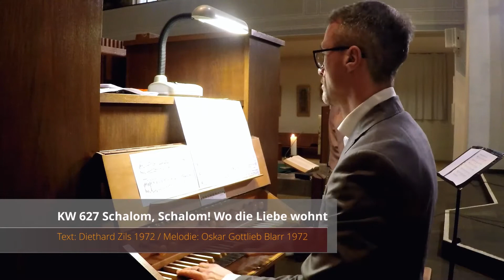7 WOCHEN MIT - 27. März 22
7 WOCHEN MIT...
 ...einem Impuls für den Tag
Wir möchten Sie einladen, die Tage von Aschermittwoch bis Ostern als "7 WOCHEN MIT" mit uns zu begehen. Die Corona-Pandemie ist schon eine "2 Jahre ohne"-Zeit, in der wir auf vieles verzichten müssen, deshalb bieten wir in dieser vor uns liegenden Passionszeit täglich einen Impuls mit Text und/oder Musik online auf unserem YouTube-Kanal an, der durch weitere Aktionen vor Ort und in Gemeinschaft ergänzt wird. Jede Woche steht unter einem Motto (Fragen - Glaube - Angst - Liebe - Zweifel - Hoffnung - "Mit Jesus auf dem Weg").
Die begleitenden Aktionen entnehmen Sie bitte unserer Homepage die teilweise erst kurz vorher bekannt gemacht werden können entsprechend der Lage in Bezug auf Corona.
Jeden Dienstag gibt es in dieser Zeit von 18.30 bis 19.00 Uhr eine Andacht und mittwochs ist von 15.00 bis 17.00 Uhr die Friedenskirche zum stillen Gebet, zum Entzünden einer Kerze und/oder für ein Gesprächsangebot geöffnet.
Nähere Informationen erhalten Sie auch zu den Öffnungszeiten des Gemeindebüros unter 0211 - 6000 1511.
Lassen Sie sich überraschen und teilen Sie die Information!
Wir freuen uns auf Sie und Euch!

Das Vorbereitungsteam der Friedens-Kirchengemeinde